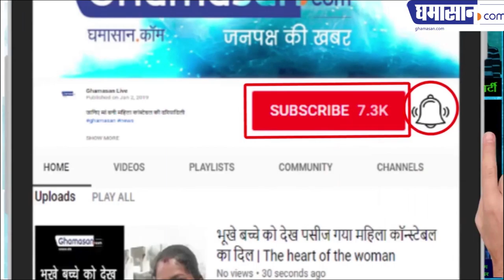Biggest LOSS Ever? नोटबंदी का नुकसान - How Demonitization make 500,000 People UNEMPLOYED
Demonetisation

Why 60% of the urban population does not have work